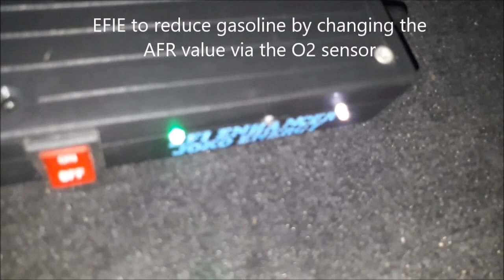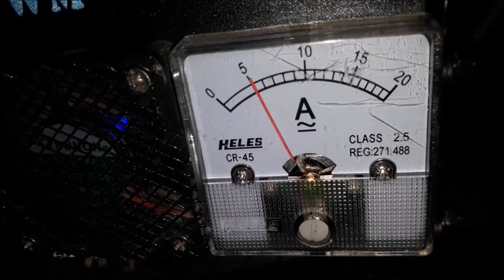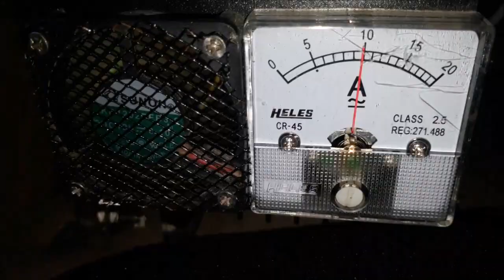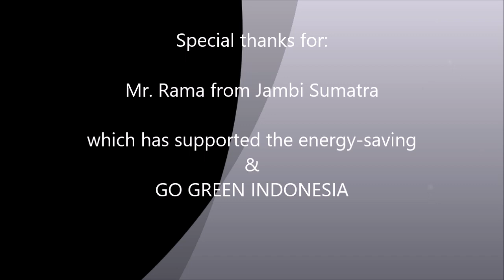Joko Energy's fuel saver on Wuling Cortez 1.8L 2018 Mr.Rama Jambi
Joko Energy’s fuel saver on these Wuling Cortez 1.8L 2018 using HHO reactor which decompose water (H2O) into HHO or oxyhydrogen gas.

Penghemat bbm "Joko Energy" yang dipasang pada Wuling Cortez 1.8L 2018 ini menggunakan reaktor HHO yang menguraikan air (H2O) menjadi gas HHO atau OxyHydrogen.